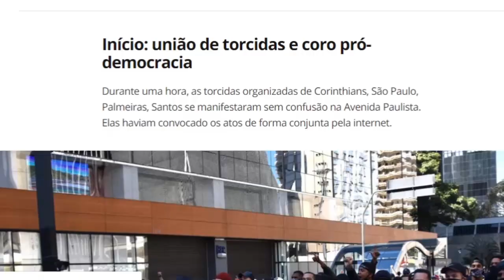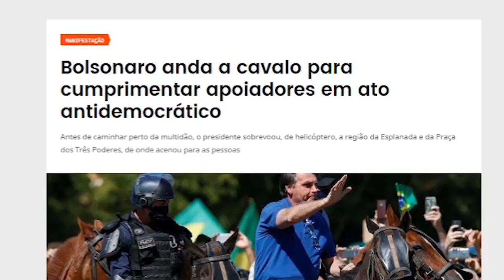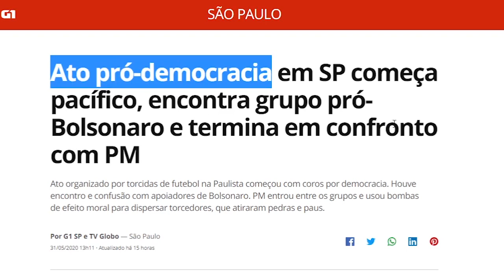MANIFESTAÇÕES ANTI-DEMOCRÁTICAS?!?!!?!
Ontem, 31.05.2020, tivemos diversas manifestações DEMOCRÁTICAS a favor de Jair Bolsonaro, e algumas ANTI-DEMOCRÁTICAS. E é claro, a grande mídia INVERTEU e tratou uma como se fosse a outra! Nossa mídia é um LIXO!